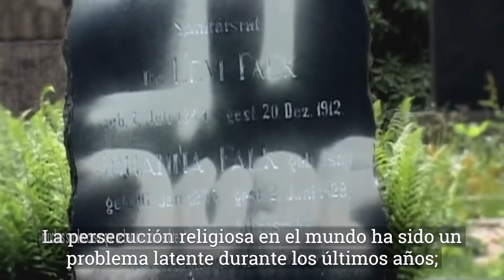Persecución Religiosa en el Mundo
Actualmente aún existe persecución religiosa, en donde lamentablemente, muchas personas de fe se enfrentan a este gran problema alrededor del mundo. La intolerancia ha permitido que muchos sean los casos donde personas religiosas enfrenten burlas, violencia, muerte e incluso tener que huir de sus países en búsqueda de un lugar que les permita vivir su fe en libertad.

Respetemos las diferentes creencias y busquemos promover en cada rincón el derecho humano a la libertad religiosa.